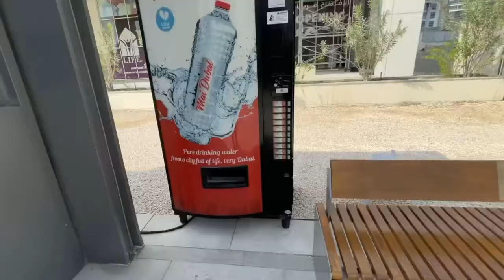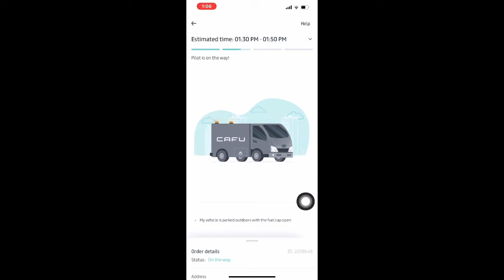ВСЕ СКУЧАЮТ ЗА ЭТИМ В ДУБАЙ. ЧТО ДЕЛАТЬ, КОГДА ЗАКОНЧИЛСЯ БЕНЗИН